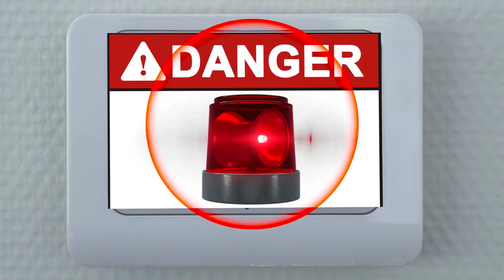Escape Lava Herausforderung | Die besten Challenge-Videos für Kinder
Die besten Challenge-Videos für Kinder! Kinder lernen, mit Logik und Vorstellungskraft zu gewinnen! Werden die Kinder die Herausforderung meistern? 🌈 Vorheriges Video